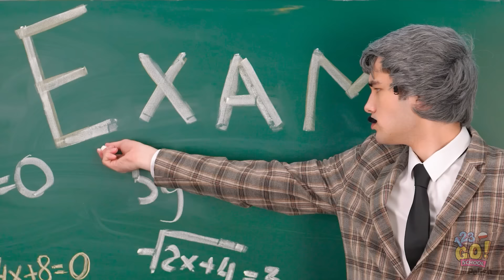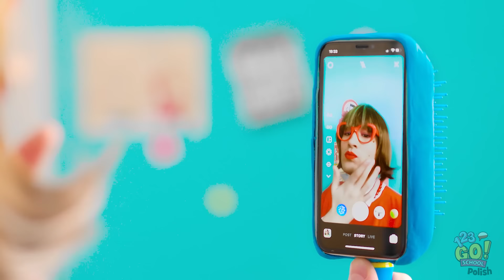JAK WNIEŚĆ TELEFON DO SZKOŁY || Zabawne sytuacje od 123 GO! SCHOOL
Wnoszenie telefonu do klasy wcale nie musi być takie trudne.
Wystarczy odrobina kreatywności!

Myślicie, że te sztuczki wam się przydadzą?
Trik z telefonem na szczotce był naprawdę fajny!
Wyślijcie ten filmik znajomym!